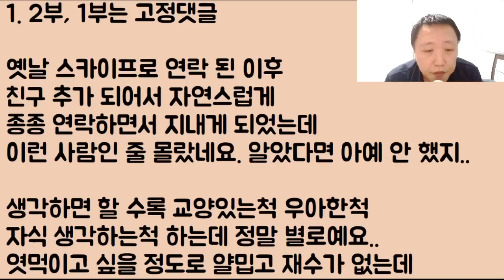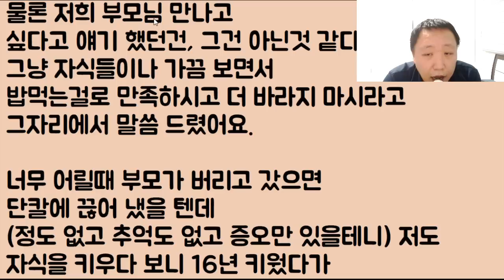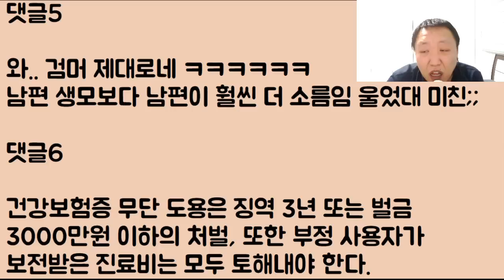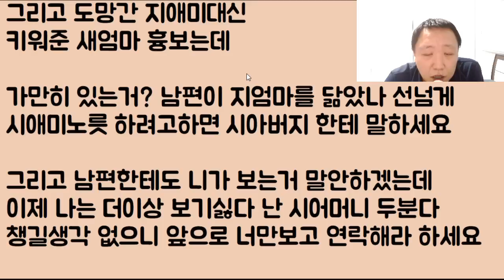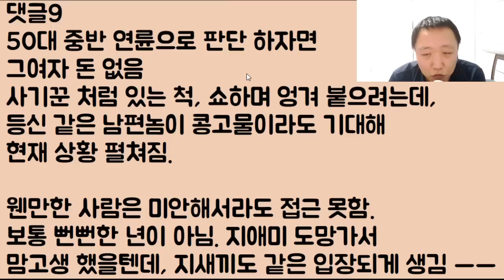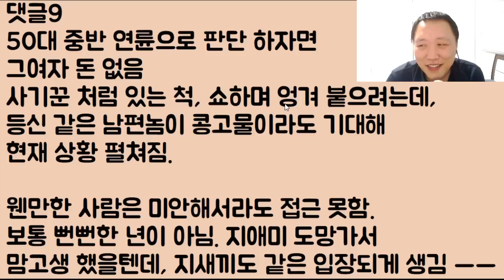[어지럽네;;;] 자식 버린 남편의 생모가 수십 년 만에 뿅~ 나타나더니 나한테 대뜸 새아가~ 이러네? 이런 미친? 나에게 너 따위 시모는 없다!! 퉤!! 2부